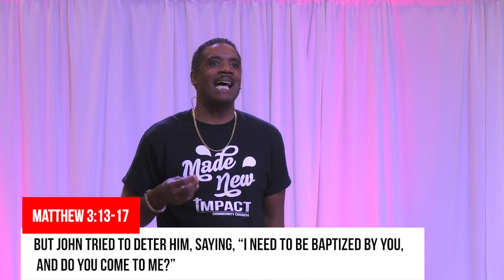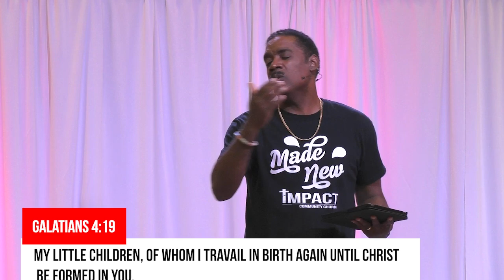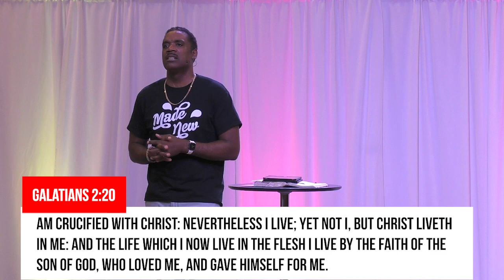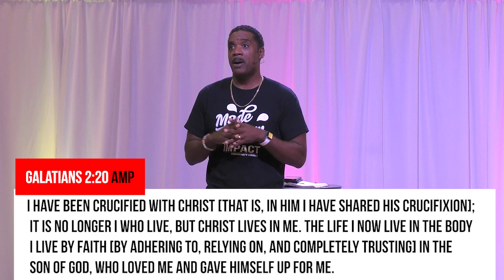Mix it with Water | Pastor R. L. House Jr. | IMPACT Community Church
IMPACT Community Church is led by Pastor R. L. House, Jr. and is based in Oklahoma City, OK.